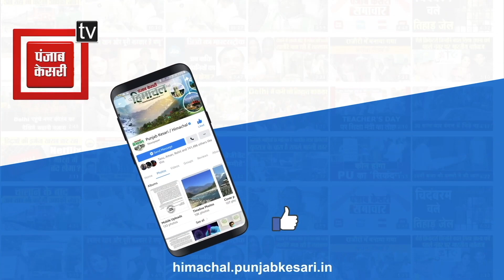ऊना : जश्ने आजादी पर सजाया BJP कार्यालय, विधायक सतपाल सत्ती ने फहराया तिरंगा